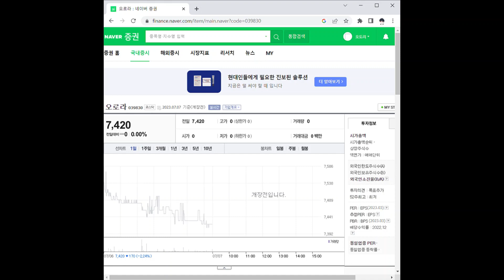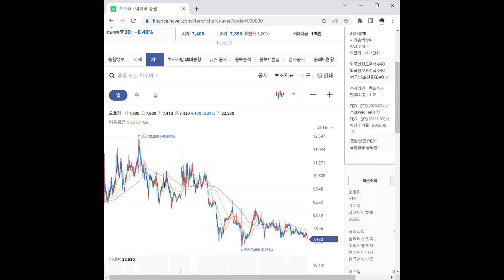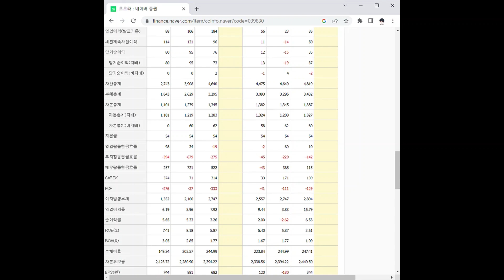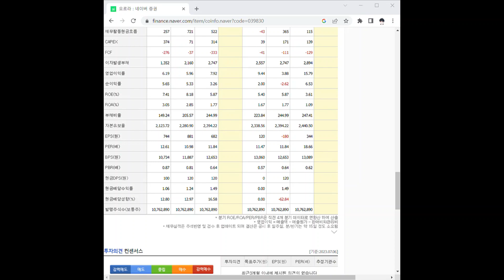039830오로라 주가 전망 및 차트 분석